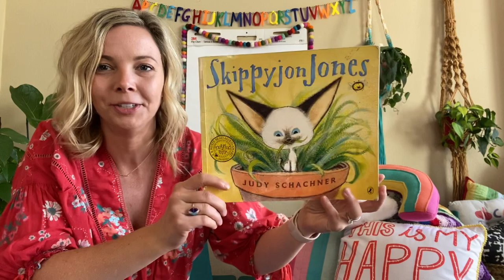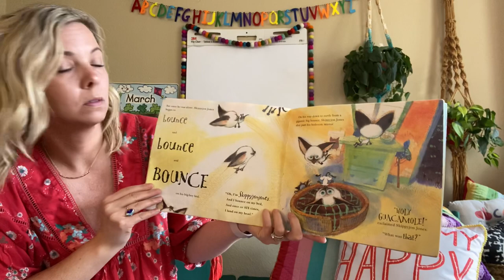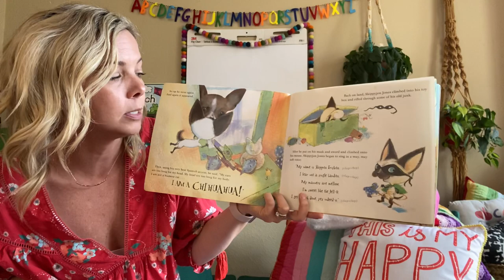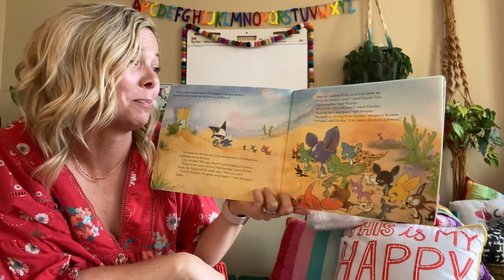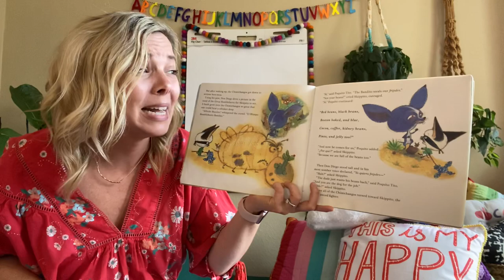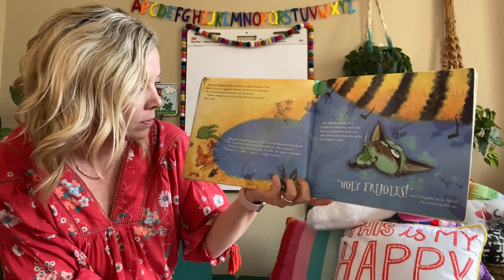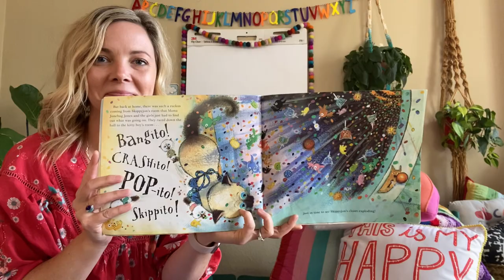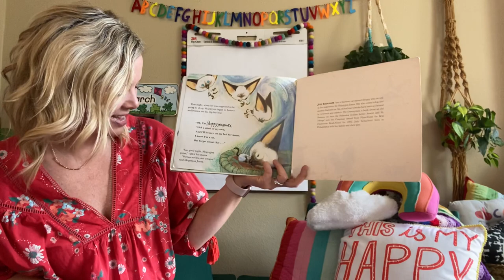Skippyjon Jones by Judy Schachner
A Read Aloud of Skippyjon Jones by Judy Schachner